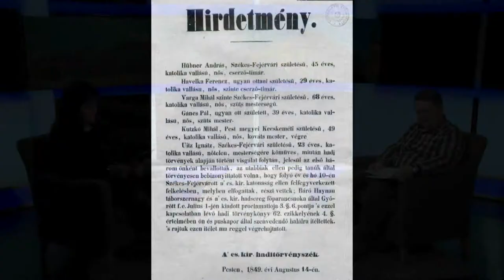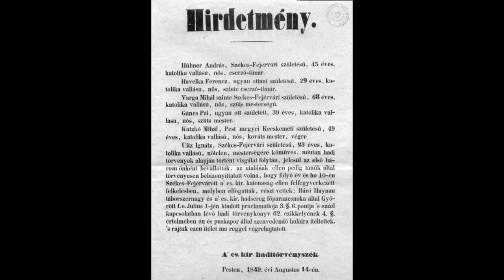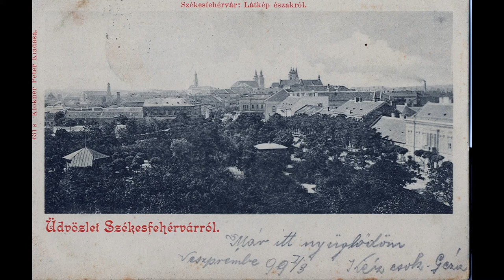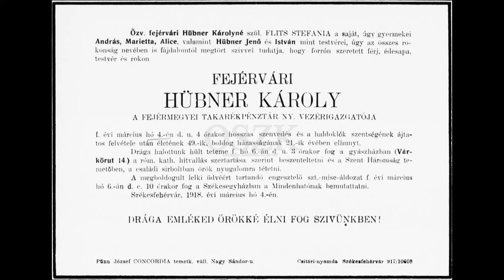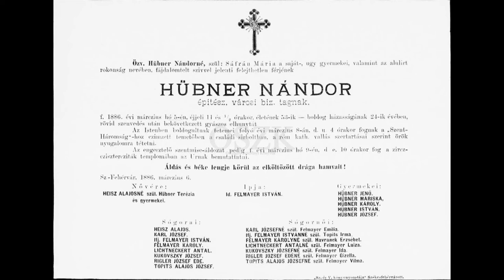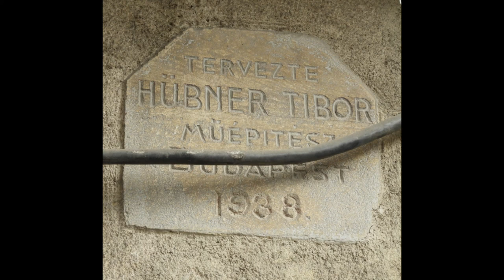220318 Városrészek Titkai - Hübner